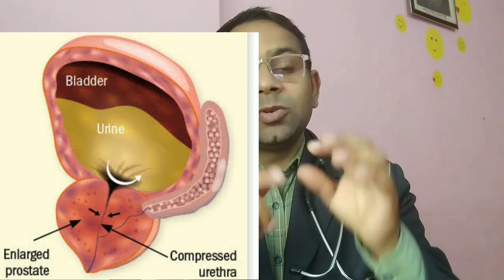प्रोस्टेट की अनोखी दवा Dr.s.k.pandey M.D.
Medicine:
1.sabal serulata Q
2. R25

clinic :
HCM Homoeopathic clinic
521 Hind nagar kanpur road (near mamta gas agency ) lucknow .